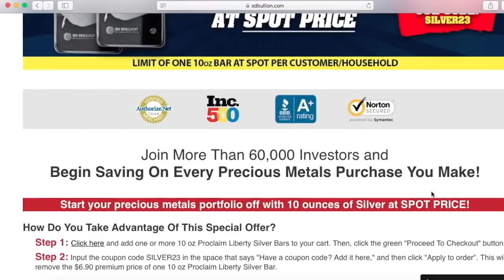Relocating to Safety + Don't Lose These Skills | Jim Rawles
If you are seeking to decrease your risks from urban collapse, surround yourself with self-reliant & independence-minded folks, and have the space, scope & scale you need to raise your own food and protect your family, where in the US are the few best states to relocate to , and why?

Jim Rawles, founder of the largest and oldest Preparedness site SurvivalBlog.com, returns to ReluctantPreppers to answer questions on why he recommends people consider 5 specific states as their ideal relocation target.

Skills, Barter & Trends: Rawles highlights some critical skills that we are in danger of losing unless we mindfully practice them and share them with our children and friends. He also recaps top priority barter items we'd be wise to stockpile. Finally, Rawles examines current major trends and where they are taking our society, so we can make informed choices for our families' well-being now!